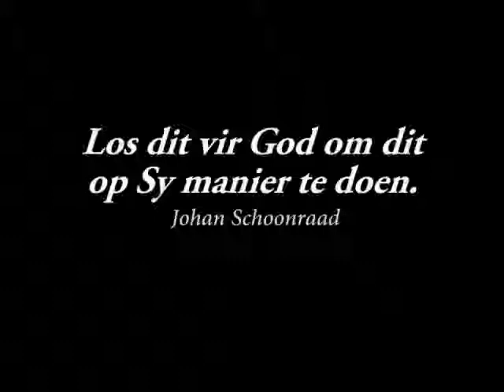Los dit vir God om dit op Sy manier te doen | Johan Schoonraad | WCG